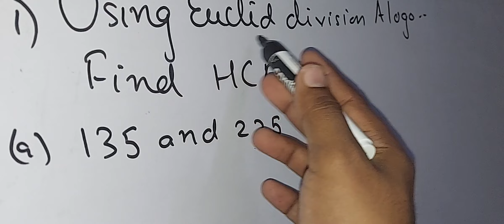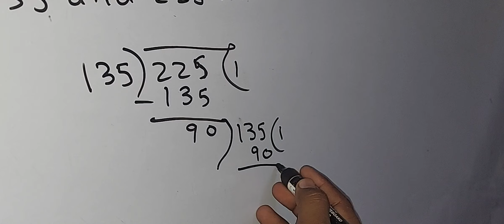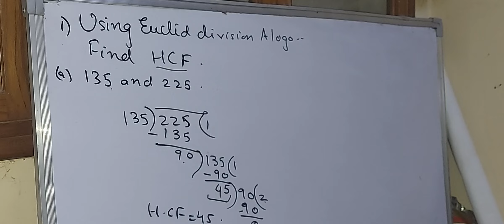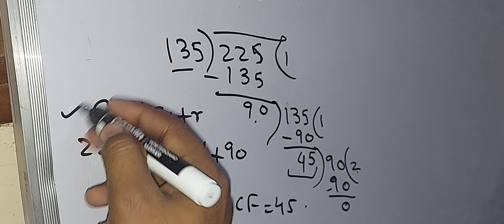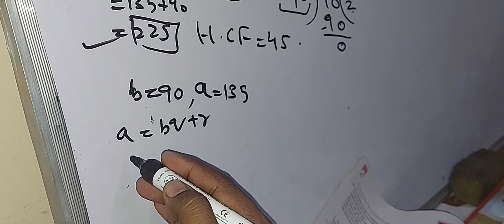board exam ke like most important question.class 10th maths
find the h.c.f using Euclid division algorithm
maths class 10 important sums.
100% yah question a sakta hai board exam
board exam ke liye bahut important question
most important question for board exam
ganit ke mahatvpurn sawal
Sanjay ganit ke paper mein jarur poochha jaega.